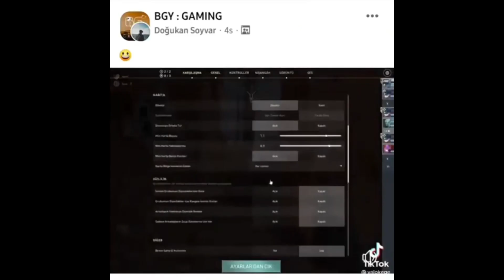Enes'le Fortnite Oynamaya Çalıştık(oynayamadık)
oynayamadım--

EVET ENJOy